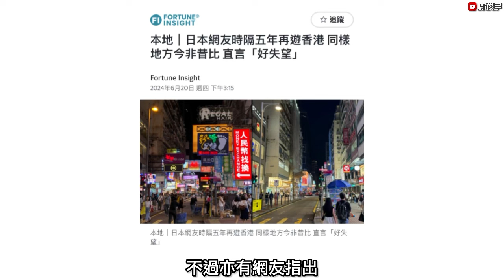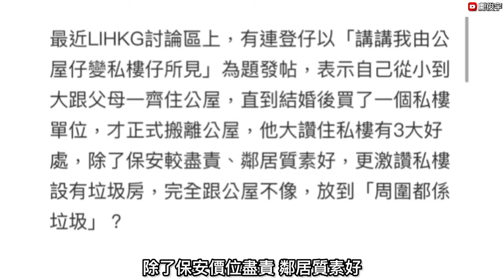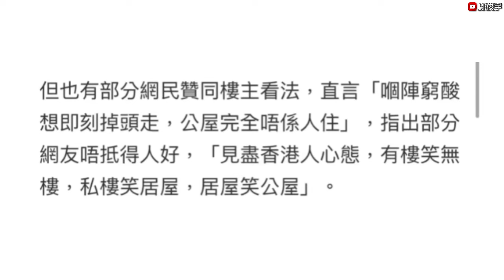元朗男遭惡鄰居持刀斬？怪男瞓港鐵車廂地上疑猥褻？破產數字按年急升？21-6-2024